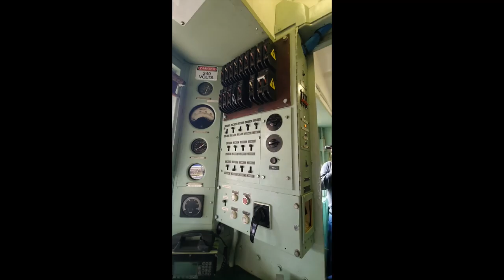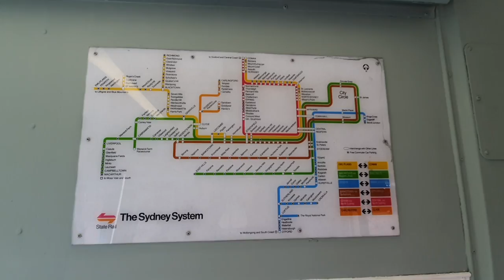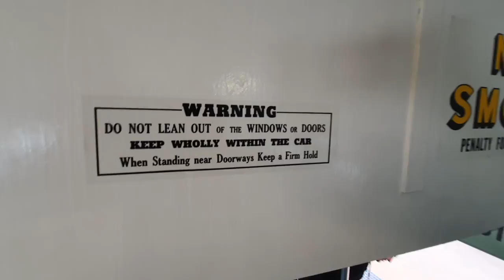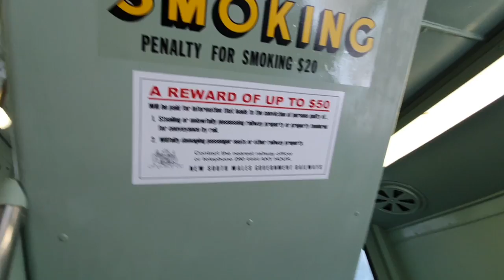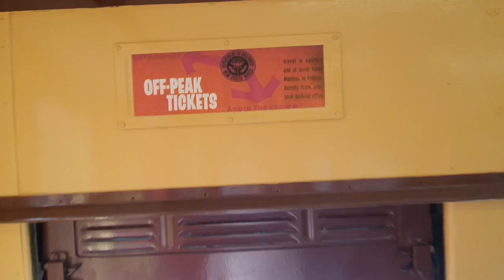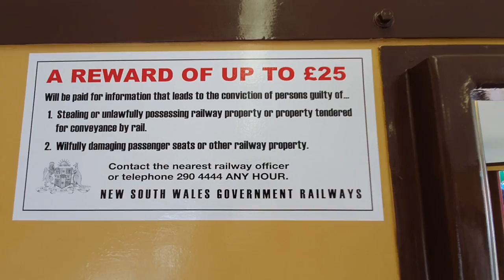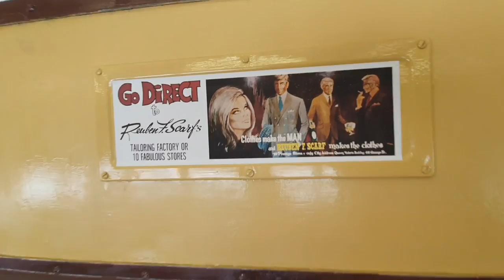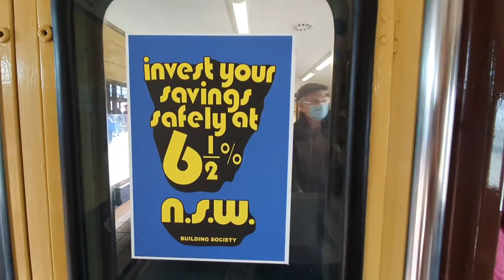Full Walk-Through Tour of Red Rattler W3 - Sydney's Historic Double-Decker Electric Train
Footage was taken during the NSW Transport Heritage Expo 2022 on October 3 2022.

Credit to the following creators for their contributions to this video, without them this would not have been possible:

Jeremy Portzer - Footage of K76 and W3 movement from Central to Flemington